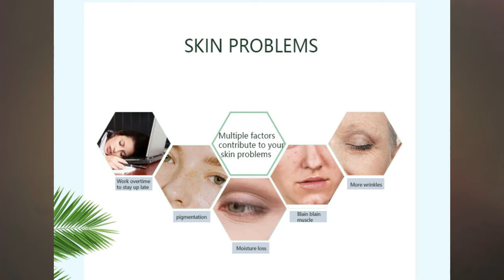WORK FOR PIMPLES..? Vicco turmeric ayurvedic cream | Full review,Uses,benefits,Side effects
Hello friends today video is :-Vicco turmeric ayurvedic cream | Full review,Uses,benefits,Side effects

Friends aaj ki video mein Hamne vicco turmeric cream ka pura review kiya I Hope ki aap ko Puri Jankari Mil Gai Hogi Vicco Turmeric cream ke bare mein friends Vicco Turmeric cream ki koi bhi side effect Nahin Hai kyuki ye puri tarike se Ayurvedic cream hai to friends Agar aapko koi bhi doubt abhi bhi hai to comment section main Jarur Puche aur Agar aapko video Pasand Aaye to ek like Jarur dijiye..

1)vicco turmeric ayurvedic cream review
2)vicco cream review
3)vicco cream full review
4)vicco cream ke fayde
5)vicco cream ad
6)vicco turmeric cream
7)vicco

vicco turmeric cream review
vicco turmeric cream
vicco turmeric cream ke fayde

MY VLOGGING GEAR:
OnePlus 7 Pro
Gorilla tripod
Snowball microphone
Green screen
Digitek ring light
GoPro 7 black

copyright : All the content of this channel is made channel owner Indian youtuber Anmol unless otherwise stated.